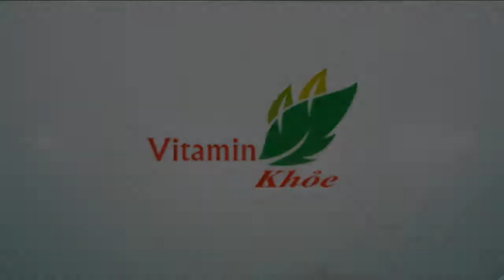3 bước để có tóc mái đẹp như Lisa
3 bước để có tóc mái đẹp như Lisa

3 bước để có tóc mái đẹp như Lisa Tóc mái của thành viên nhóm BlackPink hiện trở thành xu hướng được các bạn trẻ yêu thích. Lisa nổi tiếng với kiểu mái ngố kể từ ngày đầu ra mắt. Điểm đặc biệt là chúng không bị xê dịch kể cả khi thực hiện vũ đạo mạnh. D